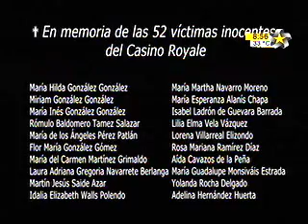VICTIMAS DEL ROYALE parte 2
El Reportaje -Víctimas del Royale a un mes de la tragedia- fue transmitido el domingo 25 de septiembre del 2011 por el canal 12. Conducido por la Lic. Azucena Uresti. (segunda parte)